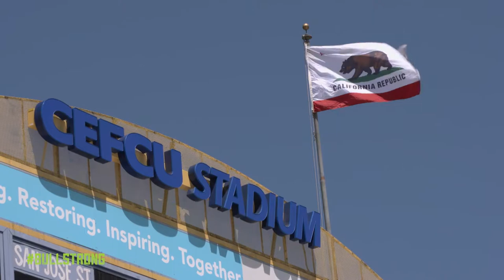BULLSTRONG: Inside USF Football - USF @ SJSU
BULLSTRONG: Inside USF Football airs after game weeks every Thursday at 11:00 am on FOX Sports.

Produced by Awesome Films & Bullsvison